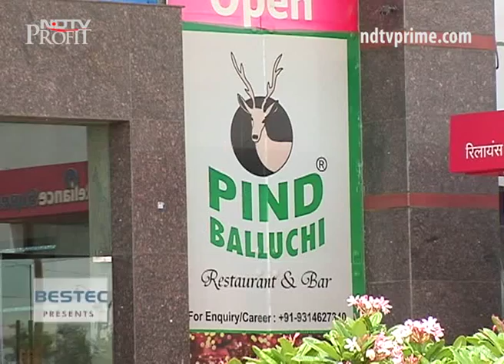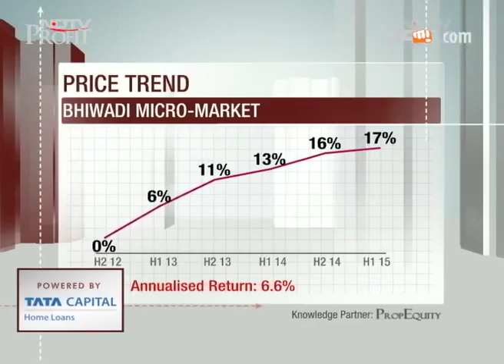Why is Bhiwadi the rising star of NCR realty?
Bhiwadi is slowing emerging as NCR's rising star. Vasudha Sharma tells us why this region is a smart investment bet for small ticket investors.